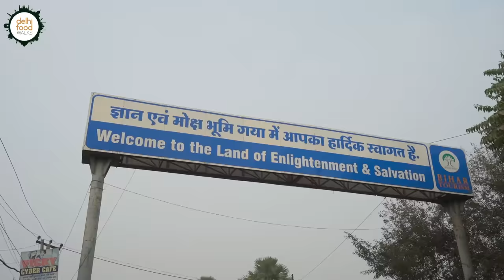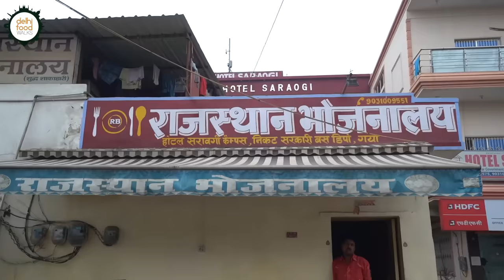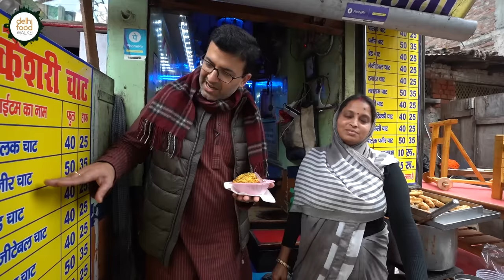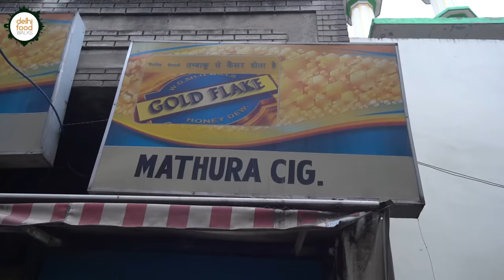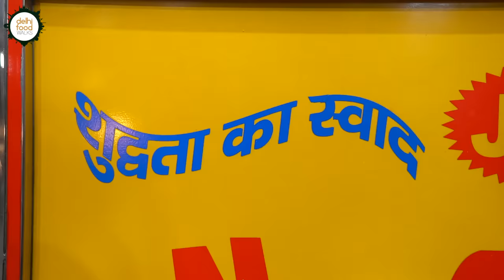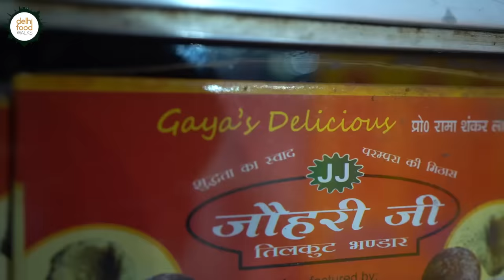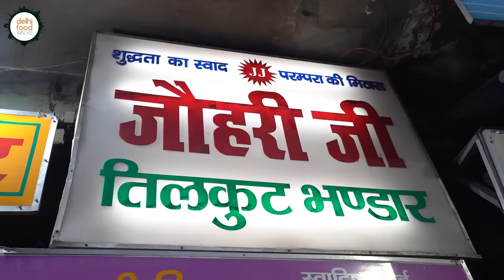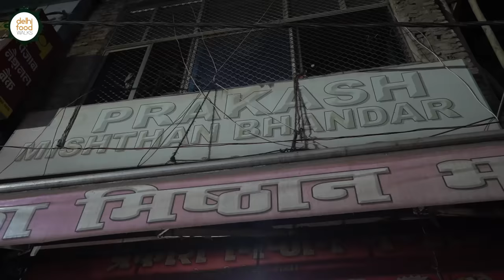GAYA Food Tour I World Famous TILKUT, ANARSA & MAGHAI PAAN I FUSION Chaat, HUGE Imarti, Aloo Kachalu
Continuing with our culinary quest, we have arrived at the ancient holy city of Gaya. Also known as the land of enlightenment and salvation, Gaya is a sacred place for Hindu, Buddhist and Jain devotees alike. Since it is frequented by a large number of tourists and pilgrims, this second largest city of Bihar boasts of a vibrant street food scenario that is dominated by traditional fares. So let's take you on an immersive street food tour of Gaya.

Before starting with our eating spree we first visited the Mahabodhi Temple at Bodh gaya. It is one of the major Buddhist worship sites in the world. It being the revered place where Lord Buddha had attained Enlightenment, the sprawling premises was full of monks and other devotees who have arrived here to seek divine blessings. On emerging from the temple complex, we noticed a few eating joints, primarily selling Tibetan fares. Here we savoured a fresh phaley bread and some rice noodles soup. Both the dishes procured from women vendors were deliciously hearty.

We then set out for Gaya. On reaching there we first offered our prayers at the famous Vishnupada temple and then began the food tour. The first stop was Rajasthan Bhojnalay where the no onion garlic Bihari thali impressed us with its home styled taste and affordability.

The second destination was a family run chaat centre named Kesari chat. Here polished off a plate of palak paneer chat which was uniquely zesty. This was followed by an equally brilliant and surprising aloo malpua.

As we kept walking looking for the next stop, we came by a humble open tea stall and stopped there for some lemon tea. From there we went to have a humongous imarti from Sri Ganinnath Imarti Bhandar, which is probably the best imarti shop in the city. The hot syrup laden crisp orangish loop was simply delicious.

We then took a paan break at Mathura paan. The classic Maghai Paan cleansed our palate and primed it for more food. Here we got to learn about the different varieties of suparis.

Next was the turn of Gaya's renowned Tilkut. It is a traditional sweet made with sugar and sesame seeds. At Jauhar ji's shop we got the opportunity to witness the complex and laborious process of making these Tilkuts. It is fascinating to see so many people engaged in this elaborate task. We loved the pleasantly sweet and nutty taste of these Tilkuts. They were so amazing that we even got some packed.

As the food tour kept extending with local inputs, we took another tea break to energise ourselves for the upcoming stops. This was followed by aloo kachalu and some nimki. The former one, a spicy, tangy and savoury mix of boiled potatoes with spices that was served in a leaf plate.

Our penultimate stop was Jai shree Ram Tilkut Bhandaar. We were there to try a very special Bihari sweet called Anarsa. These ghee fried rice flour based dough balls were so delicious. We also tried some kala jamun and samosas that are the two best selling items at this place.

The final destination of this immersive food tour, that spanned for the whole day was aloo dum papdi chaat vendor. Both the dish and the vendor selling it were quite fascinating. This robust snack was a potpourri of nearly 4 to 5 curries.

With it we wrapped up this surfeit food tour that acquainted us with so many wonderful flavours contained in the lanes of Gaya.